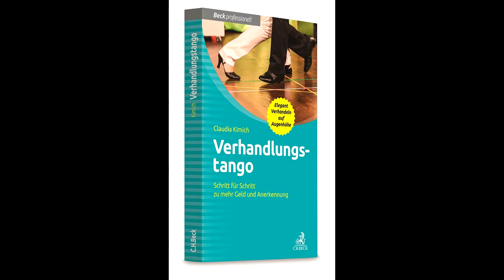Gehaltsverhandlung: Verstehe wie dein Chef tickt | Chef-Typ: Domenik und Domenika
Chef-Typ: Domenik und Domenika: Die dominanten Powerpakete

Erfolgreiche Gehaltsverhandlungen setzen voraus, dass man sein Gegenüber kennt und versteht, wie man bei genau diesem Chef-Typ die richtigen Knöpfe drückt.

Claudia Kimich ist Verhandlungsexpertin, besonders dann, wenn es um Geld verhandeln geht. In ihrem Buch "Verhandlungstango" benennt sie vier verschiedene Sorten von Chefs - und zeigt auf, wie man mit welchem dieser Chef-Typen erfolgreich verhandelt. Für Claudia Kimich, ehemalige Turniertänzerin, hat das Verhandeln um Geld einiges mit dem Tanzen gemeinsam: Es gilt, sich auf sein Gegenüber einzustellen, zu führen und sich führen zu lassen und - naja, manchmal auch darum, dem anderen nicht unnötig auf die Füße zu treten.

▶ Das Buch „Verhandlungstango - Schritt für Schritt zu mehr Gehalt und Anerkennung“ ist hier erhältlich